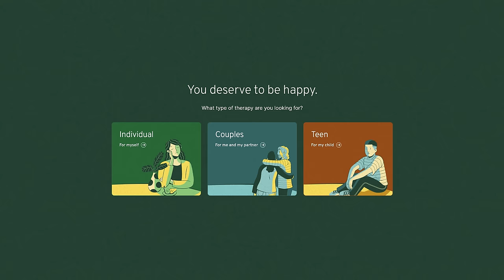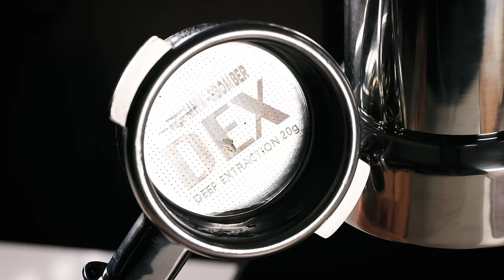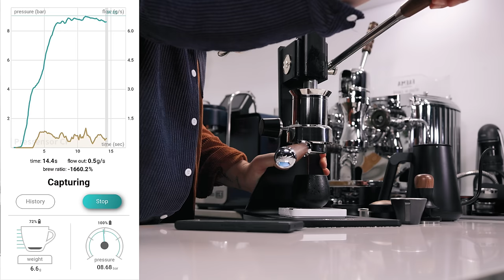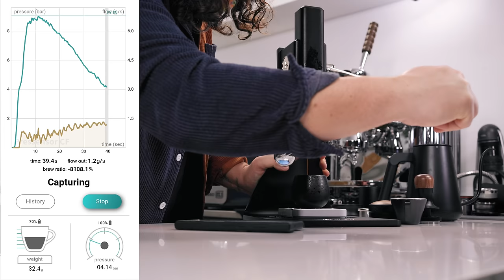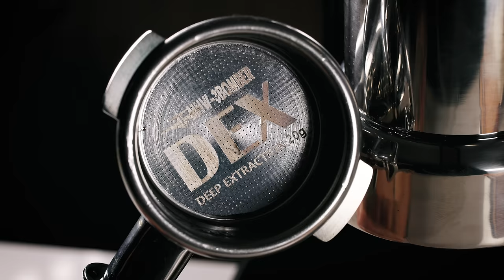FLAIR 58 DETHRONED?: Superkop and Sonic S7 Review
The machines reviewed:
Sonic S7

My storefront

TIME CUES:
0:00- Introduction
0:45- BetterHelp
1:41- Disclaimer
2:30- Sonic S7
9:35- SuperKop
18:23- Is the King Dead?